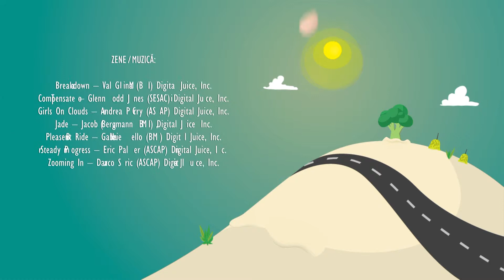Legătură gastro - Sărmale a la Polgar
Ingrediente:

500 gr carne tocată,
50 gr arpacaș,
 varză,
sare, piper, boia, usturoi,
varzâ murată mâruntă

Preperare:

Carnea o amestecăm cu arpăcas, sare, piper, boia, usturoi. Stropim amestecul cu untura topită de la slănină afumată și amestecăm bine.  Foile de varză prefierte în apă cu sare și oțet le curățăm de nervuri. Varză murată o spalăm puțin cu apă și pregătim „culcușul" sărmalelor.
Foile de varză le umplem cu carnea pregătită și le aranjăm pe culcusul pregătit apoi le învelim tot cu varză murată. Dacă este nevoie mai adăugăm sare și piper. Cu o farfurie presăm sarmalele și le fierbem 40 de minute.